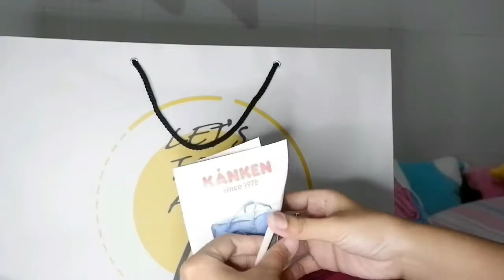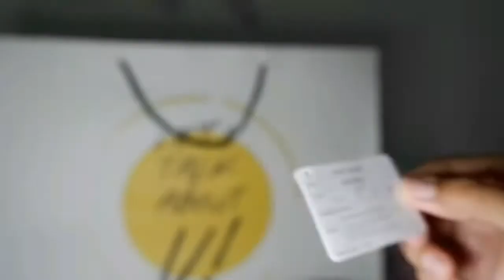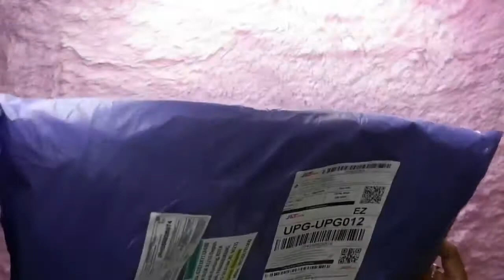Unboxing and Review FJALLRAVEN KANKEN BACKPACK - Tas Aesthetic✨